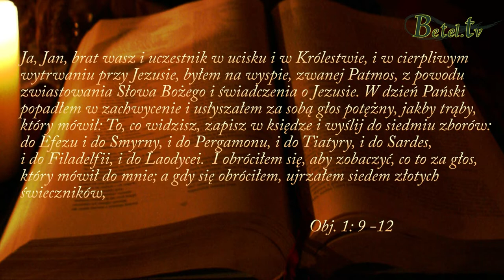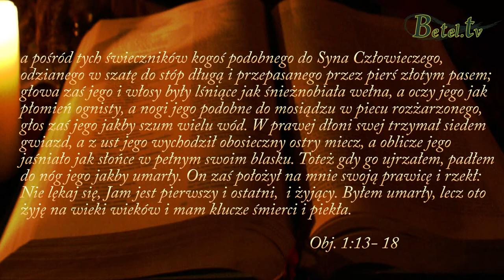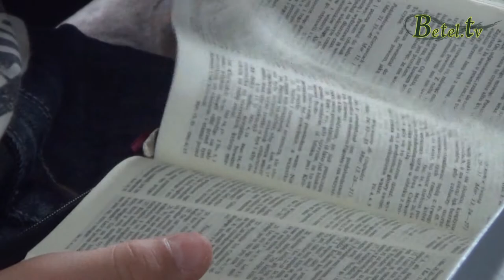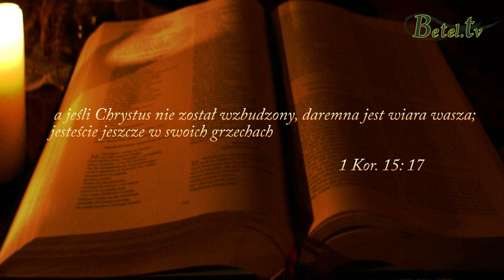20.04.2014 - Pokój wam- Pastor MIchał Hydzik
Czasami ludzie twierdzą, że łatwiej byłoby uwierzyć im w zmartwychwstanie Jezusa, gdyby mogli Go dotknąć i zobaczyć, przyjmują postawę „niewiernego Tomasza".
Biblia mówi jednak, że błogosławieni, którzy nie widzieli, a uwierzyli.
Kolejna ludzka cecha to ta, że łatwo wierzyć, gdy wszystko w życiu układa się dobrze, jednak kiedy coś się psuje, pojawia się strach.
Jezus przychodzi do nas w takich sytuacjach i chce nam dać pokój!
Mówi: Nie bójcie się!
Odwróć swój wzrok od codzienności i popatrz na Tego, który ma wszelką moc!